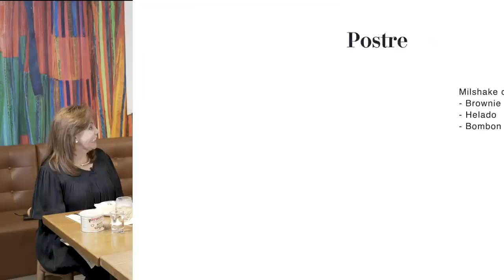George a la Carta Ep 30 - Parte 4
Invitados: Flor Nuñez, Rosalinda Serfaty y Julio Briceño